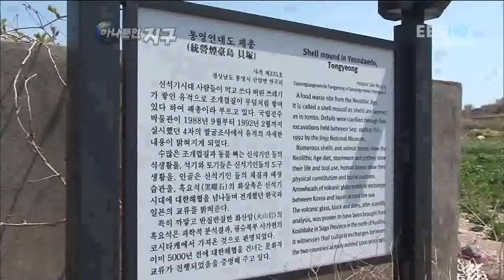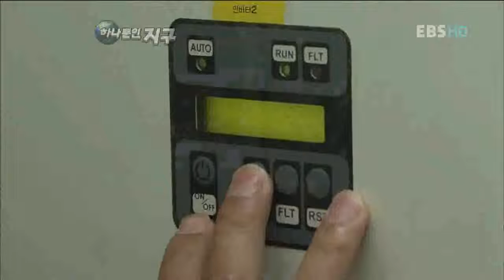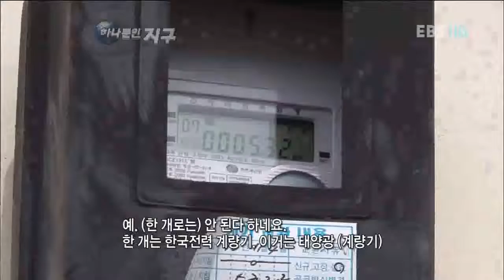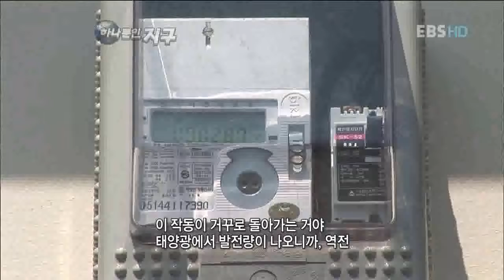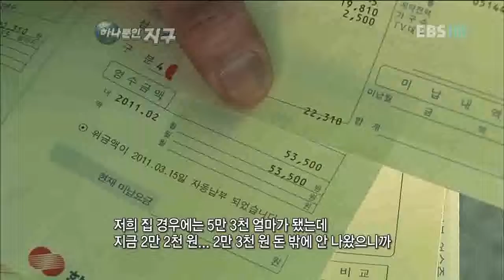하나뿐인 지구 - Only One Earth_연대도, 생태섬 프로젝트_#003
EBS, 하나뿐인 지구, Only One Earth, 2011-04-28, 연대도, 생태섬 프로젝트

에너지 자급률 100%인 경남 통영 연대도의 주민 삶과 앞으로의 희망